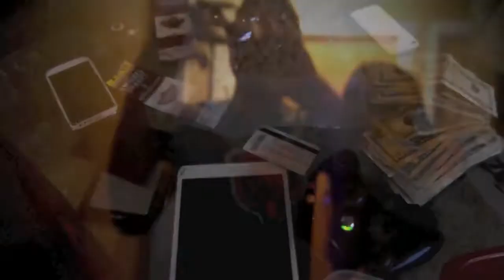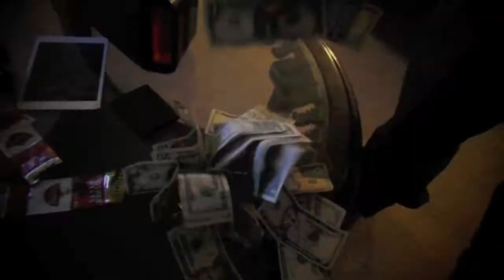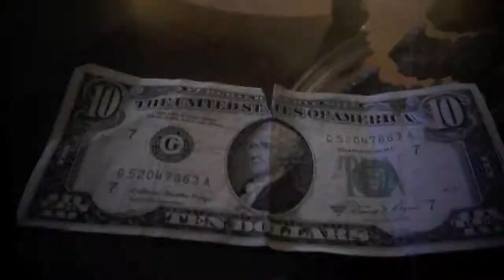Meech Gotti X Cierra Bands X YT What You Need (Promo Video) Shot/Edited By: YBTVisuals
Not Official Video Just A Promo OFFICIAL VIDEO WILL BE SHOT SOON

FMOIG: @GottiTV_ @MeechG_